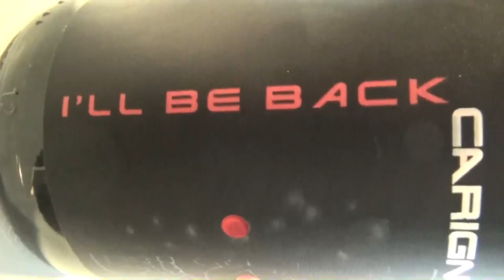Kylean Hross Piano Improvisations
Mon fils Kylean Hross est un enfant Indigo Sigma, qui s'est appris à jouer le piano tout seul, après que je lui ai acheté un vieux piano de 100 ans; il ne sait même pas lire de notes, mais il joue simplement. On ne sait pas, comment il fait tout ça; c'est un petit miracle. Dans ma chaîne Giureh on peut voir et écouter ses improvisations de piano pendant une durée d'une heure dans la vidéo de présentation.

 My son Kylean Hross is an Indigo abiding his own set of rules, I was only allowed to film him in the back from a "safe" distance. Now 2021 he's only 21 years old, he cannot read a single musical note, never had any piano lessons, taught himself to play the piano, where he improvises for hours without making a mistake. So I had to think of that Hillbilly boy in Duelling Banjos, who looks kind of retarded, which in fact he's not, because he plays the banjo like a god, as they perfectly put it in the film: "hell son, you play some mean banjo". The enigma concerning the Hillbilly kid in the film is, that he also must have been a traumatised child - maybe the snake handling of the Appalacheans did it, who knows. Due to the endless SwiSS Nazi terror by the SwiSS people, my son is suffering from severe PTSD and is very traumatised, as his younger brother Riwan and his little sister Alwina are too but in a totally different sense though. Because of the deliberate SwiSS SVP Nazi police terror on my children, they destroyed their future in the cradle, so at least they won't become like their political father - the SwiSSies call that Collateral Damage to keep SwiSSyland clean. They do nothing anymore with their young lives except sit around at home the whole day, and they just gave it up, abandoned, surrendered and gave in to the SwiSS terror. It breaks a father's heart to see this and being too little and too powerless to counter the massive and endless SwiSS terror into the 4th generation already. For this SwiSSy is gonna pay dearly. Please someone take my kids out of this SwiSS Hell. They have sweet characters and don't deserve this, only because the SwiSSies want to take revenge on their political father. SwiSSy arrested me their father several times with an anti-terrorist squad, shouting, screaming and putting guns at my head in front of my very young children, who were just three and twelve years old at the moment and crying their hearts out. Also witnessing the house full of heavily armed SwiSS Nazi Police doing several house searches to eliminate the proofs like stealing hard discs, cameras, computers, memory cards, my files, etcetera. And those little souls with their sensitive characters absorbing it all deliberately destroying their young lives. Therefore my son Kylean retracts in his music, shuts the door, closes off, seals off and only wants to be filmed in the back, because he's used to be alone with his sorrows.